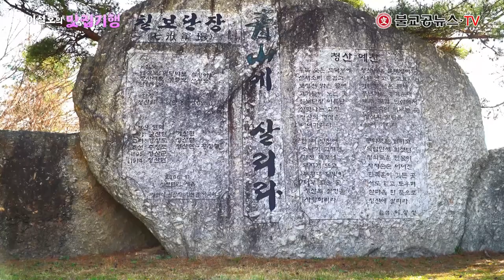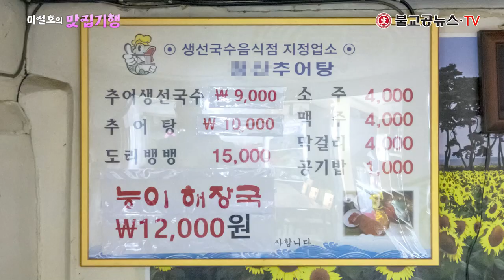이설호의 맛집기행 - 옥천군 청산면 생선국수와 도리뱅뱅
충청북도 곳곳을 다니며
볼거리와 먹거리를 소개하는
이설호의 맛집기행

첫 방문지로 충북 옥천군 청산면을 찾아
이 지역의 향토음식인 생선국수와
도리뱅뱅이를 소개